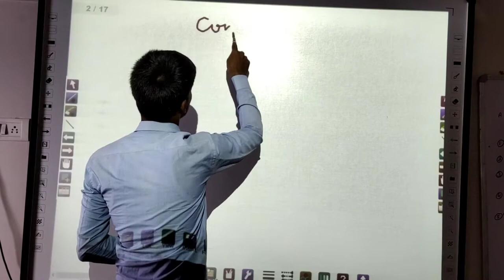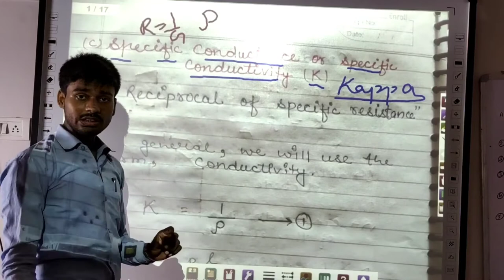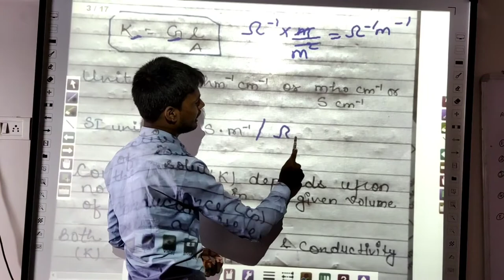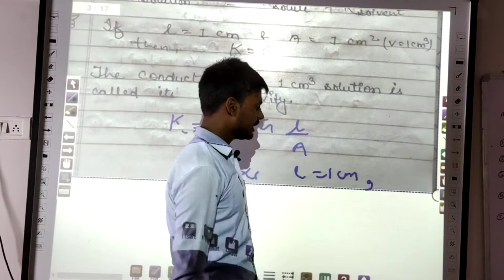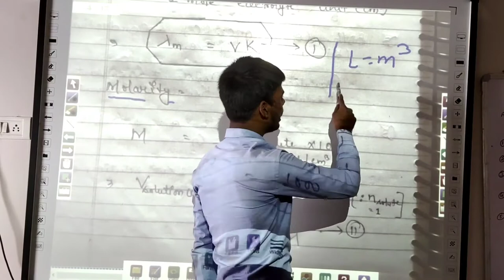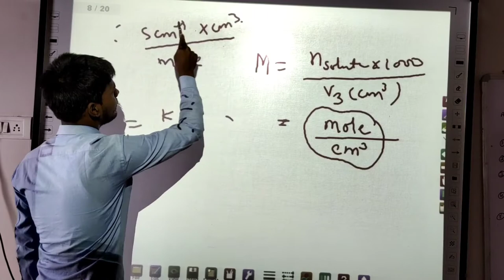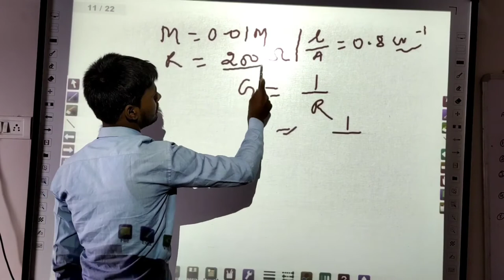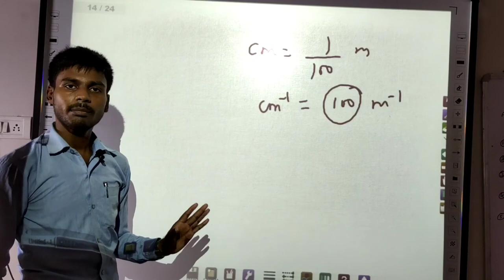15 Electrochemistry Chapter-3 NCERT, Specific Conductance, Molar Conductivity, Chemistry by Jass Sir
15 Electrochemistry Chapter-3 NCERT, Specific Conductance, Molar Conductivity, Chemistry by Jass Sir